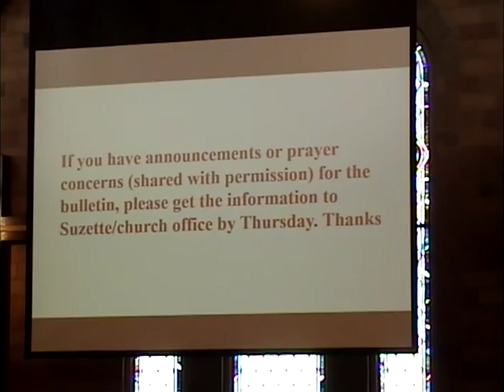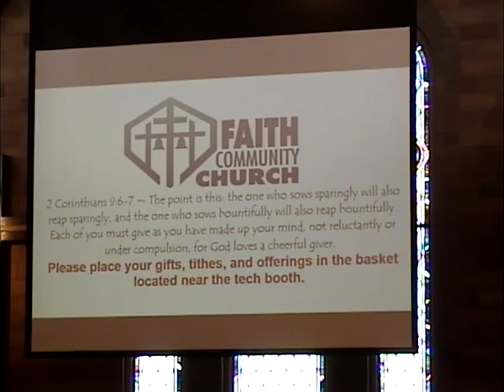FCC April 2, 2023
Meals with Jesus -- Trees and Transformations